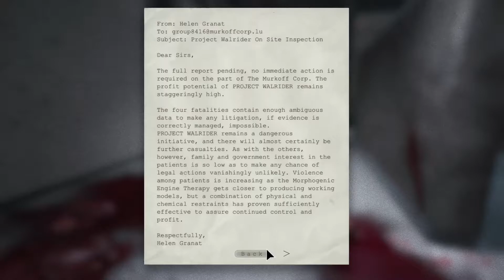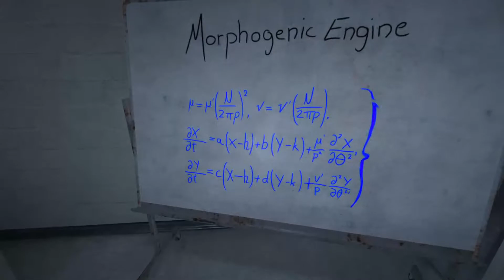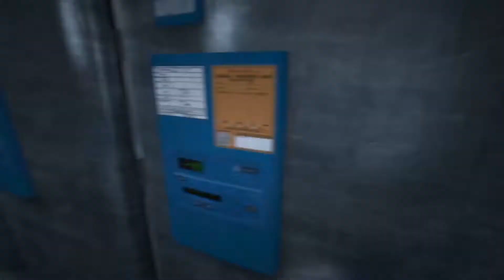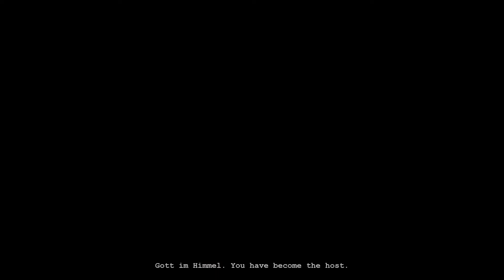HÁT MIT EZ AZ ENDING??? - Outlast [#9] [Nightmare] [END]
Outlast - Nightmare fokozat!
Egy Kis Horror Sosem Árt :c

Üdvözlök mindekit aki ide téved , s remélem maradtok! :)